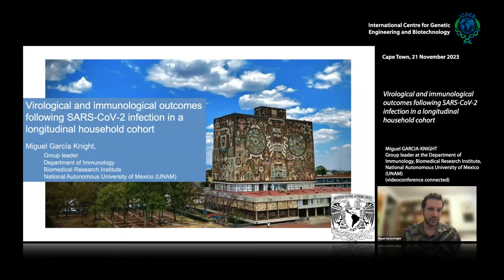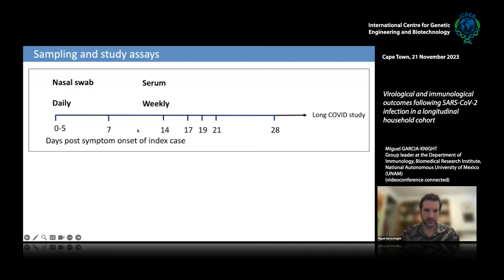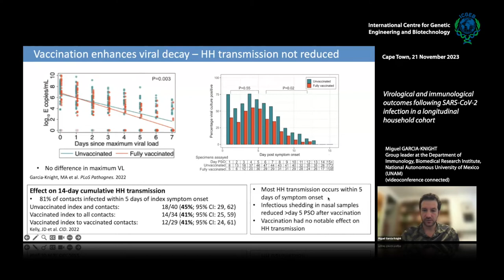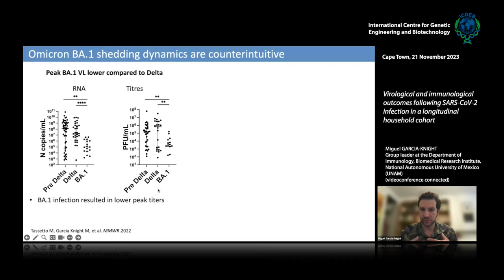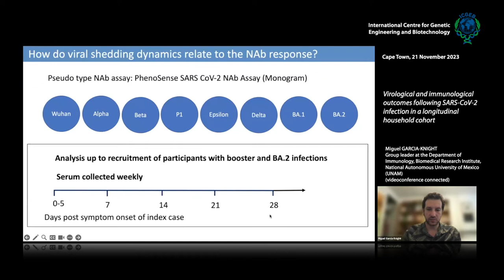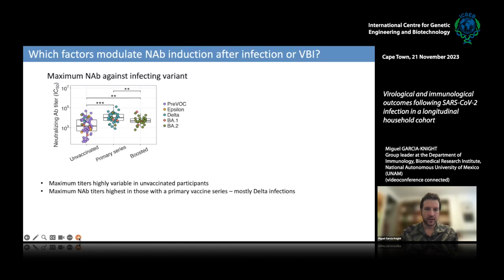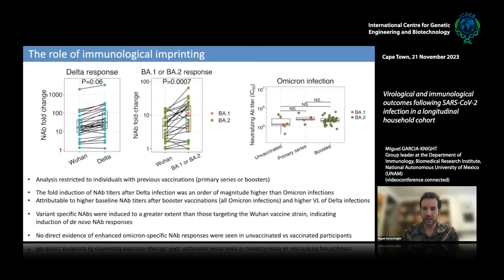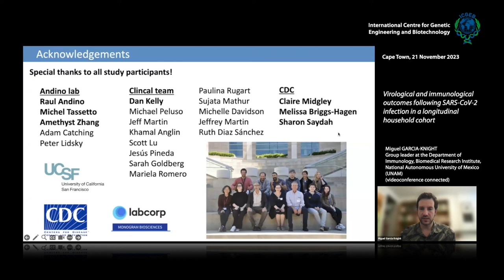M. Garcia Knight - Virological, Immunological results after SARS-CoV-2 infection in household cohort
Early events in the natural history of SARS-CoV-2 infections define disease pathology, immune responses and viral transmission dynamics. We have leveraged a longitudinal household cohort of participants -recruited in the San Francisco Bay Area, USA, since September 2020- to study key virological and immunological outcomes of infection. Nasal and saliva specimens collected intensely over a month enabled detailed characterisation of viral shedding dynamics of distinct viral variants in the context of varied vaccination histories. In addition, we characterised the kinetics of the neutralizing antibody (NAb) response targeting distinct viral variants (inducing omicron BA.1 and BA.2) over a month in unvaccinated participants and in those with vaccine breakthrough infections (VBI). We assessed the impact of pre-existing NAbs on viral shedding after VBI. Furthermore, we assess the influence of viral replication on the development of the anamnestic NAb response following VBI and the influence of immune imprinting on the development of de novo NAb responses. Our findings have implications for the protective effect of neutralizing antibody titers against the transmission of SARS-CoV-2 immune escape variants and shed light on
how viral replication influences the development of hybrid immunity.